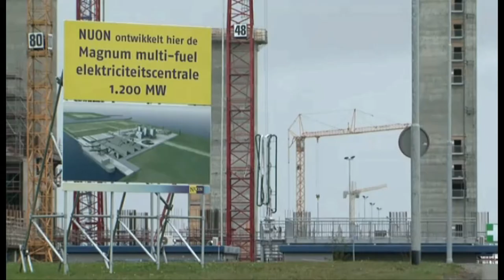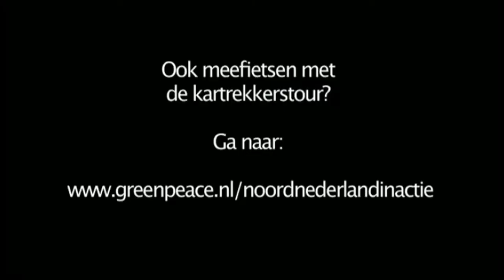Fietskaravaan Greenpeace.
Greenpeace voerde op 15 oktober 2010 al fietsend (van de Eemshaven naar Roodeschool) actie tegen de bouw van kolencentrales door Nuon en Essent .